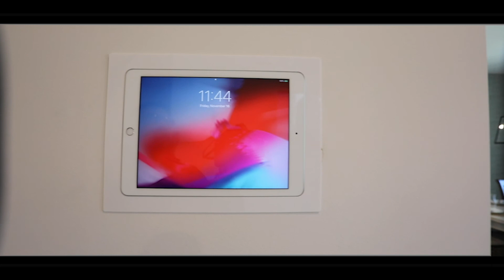The Bristol Model, Preserve at Laurel Lake, Lake City, FL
The Bristol Model by Simque Design Group delivers openness, a gourmet kitchen, large covered porches, and much more! This 4/3 home (with possible 5th bedroom) features Classic Ranch architecture with steep roof lines and dormers, large porches with open living spaces. Enjoy your open kitchen great room with large eat at island. Home has breakfast nook and formal dining, split bedroom floor plan with large owners suite and bath, granite countertops, wood cabinets, upstairs with game/media room, plus many other extras! Comes w/ 1 yr builders warranty. The Preserve has clubhouse, community pool, tennis courts. $520/yr HOA dues.  Let us build yours today!